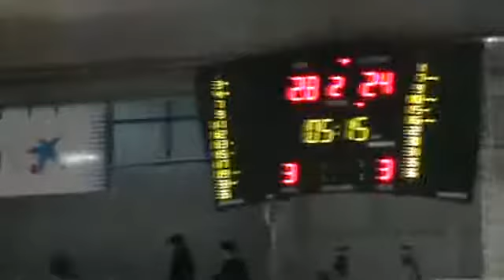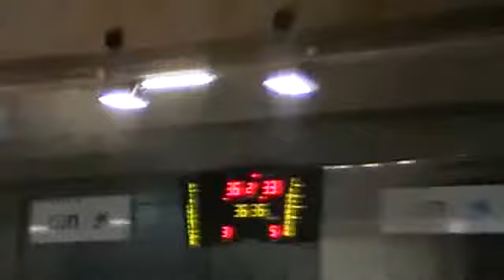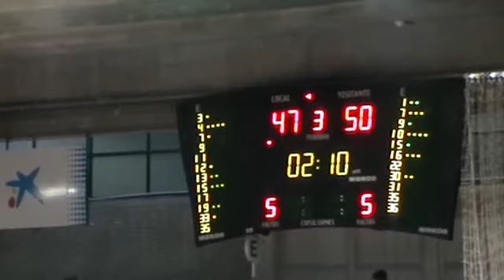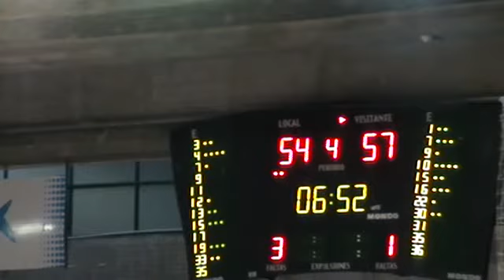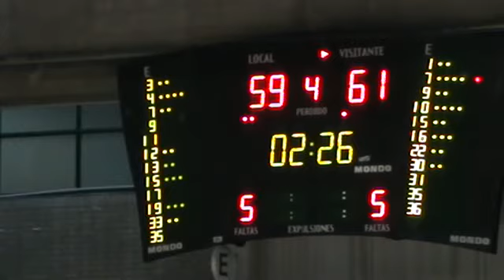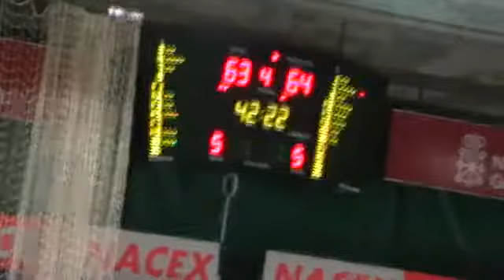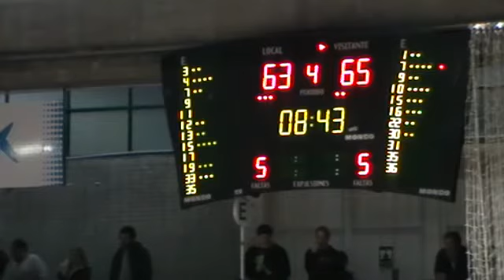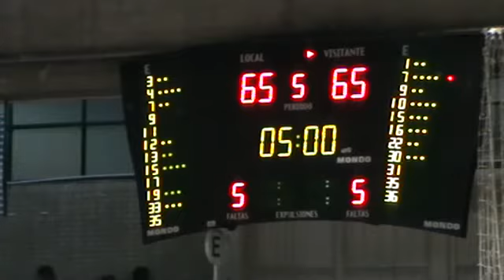LEBOro15J PLANASA NAVARRA...,79 - 70,CAFES CANDELAS BREOGAN... (30/12/2015)